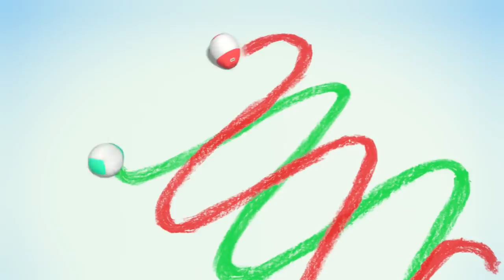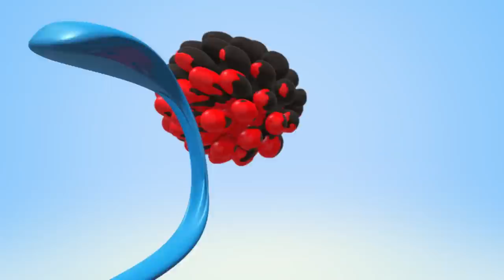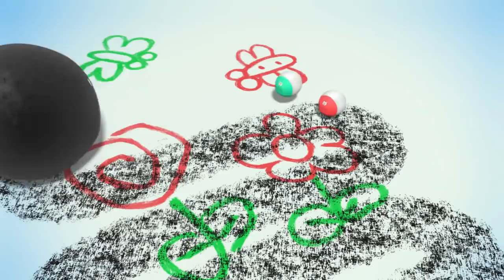Opening Christmas Presents!? Christmas Special Episode | Cartoon for Kids by Cartoon Candy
WonderBalls cannot wait to open their Christmas presents and Kit and Sen do not have patience, Watch this Christmas special episode by Cartoon Candy.